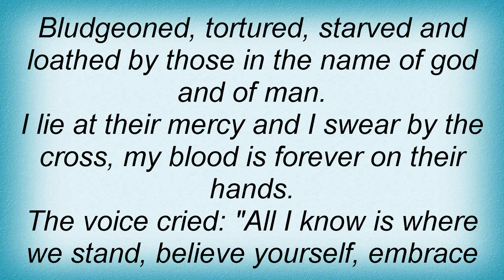19157 Pro-Pain - Where We Stand Lyrics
19157 Pro-Pain - Where We Stand Lyrics